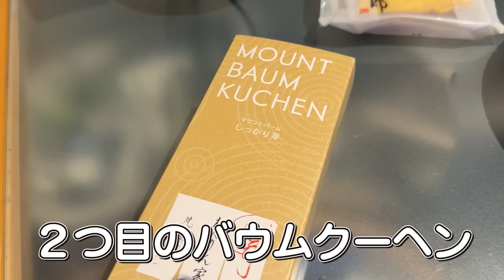【神回】ドイツの家族が日本のバウムクーヘンを食べたら、美味しすぎて大変なことになりました！！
今回は、ドイツの家族に日本のバウムクーヘンをプレゼントしました！
日本で有名な高級バウムクーヘンを食べたら、美味すぎて大変なことになりました！w

BitStar所属
▼ファンレター等の宛先はこちら
〒150-0002